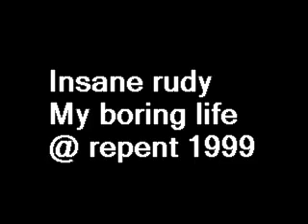insane rudy - my boring life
insane rudy @ repent 1999